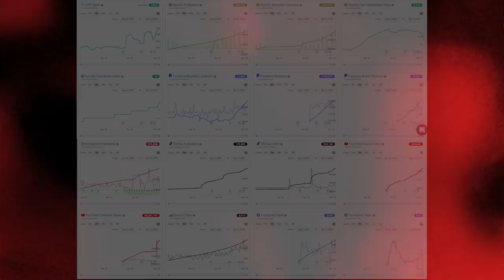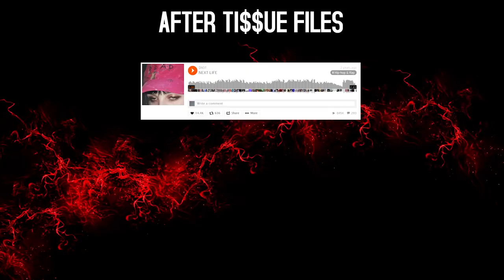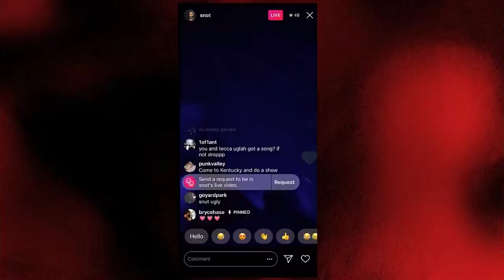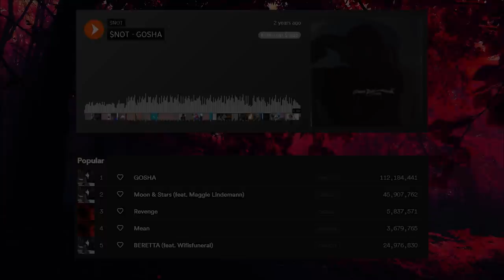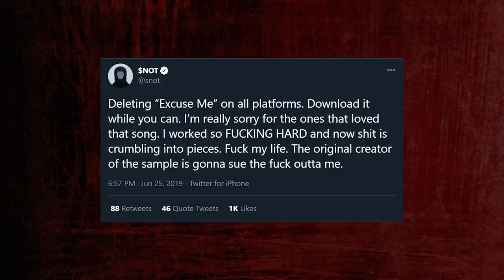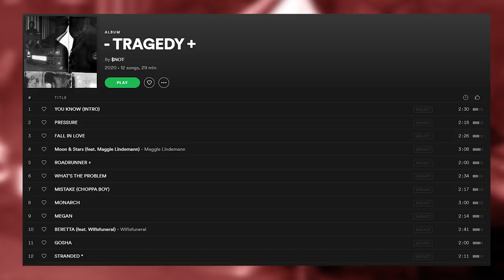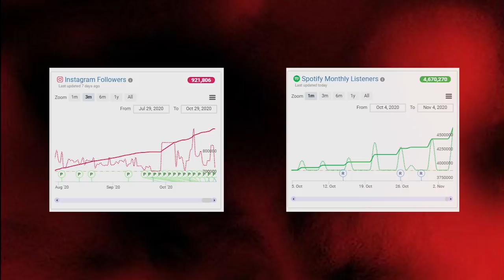The Curious Case of $not..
You have either just heard of $not or you have been a long time fan. But chances are, you don't know how he blew up. It wasn't one hot viral moment or a trendy Tik Tok song, it was years of hard work.